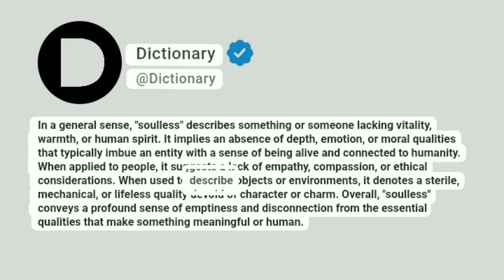Soulless Meaning In English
In a general sense, "soulless" describes something or someone lacking vitality, warmth, or human spirit. It implies an absence of depth, emotion, or moral qualities that typically imbue an entity with a sense of being alive and connected to humanity. When applied to people, it suggests a lack of empathy, compassion, or ethical considerations. When used to describe objects or environments, it denotes a sterile, mechanical, or lifeless quality devoid of character or charm. Overall, "soulless" conveys a profound sense of emptiness and disconnection from the essential qualities that make something meaningful or human.